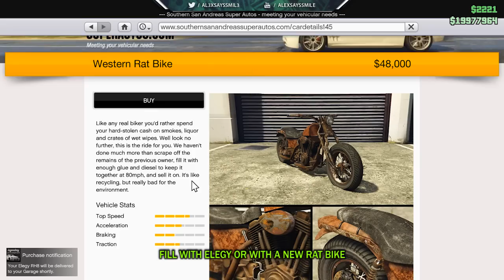[PATCHED] GTA 5 Online: Super Easy Money Glitch after Biker DLC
► I hope you enjoy your visit here! I try my best to give you a best video every time.

Consoles: PS4, Xbox One, PC